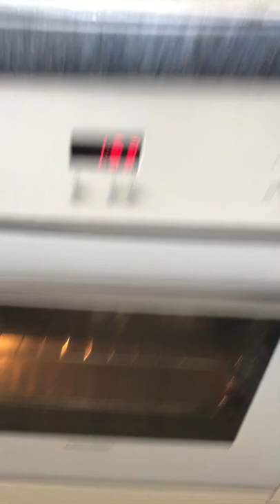Popcorn cauliflower is this the next movie snack??? Part 2